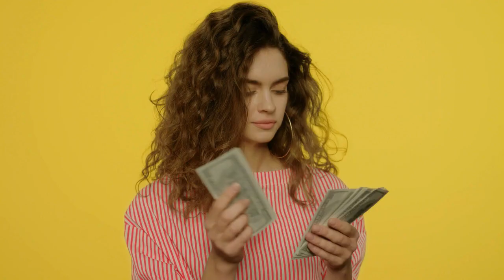PATERNITY FRAUD DEBUT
Some men are tricked into believing that they are the father of the babies that another man sired. They are purposely misled by their girlfriend or wife that they would never cheat on them, although these children bear no resemblance. Join us on the Men's Channel on Friday, June 25th, 2021 for the debut of this video. @MNNYouTube